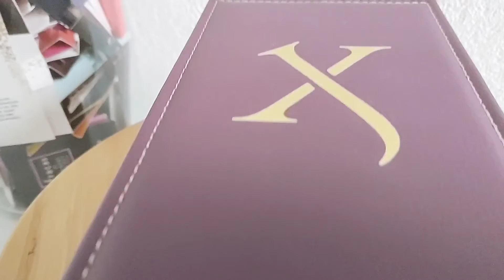Het alfabet Challenge Perfumes X, Y en Z | DhiniVlog